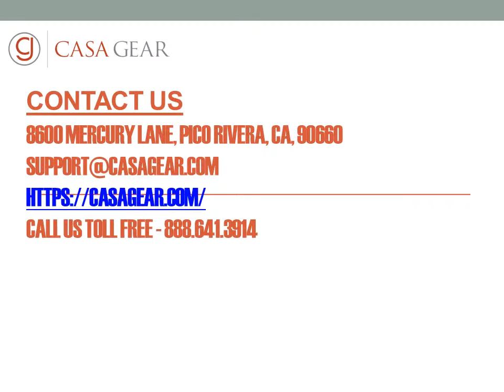Decorative & Functional Room Dividers Which Will Satisfy Your Needs & Budget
For more information about wooden room divider, room partition, room divider etc. Please